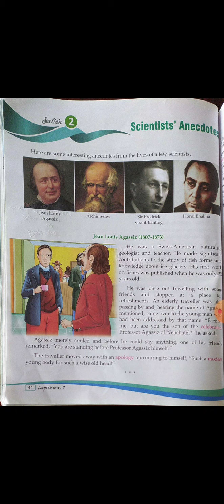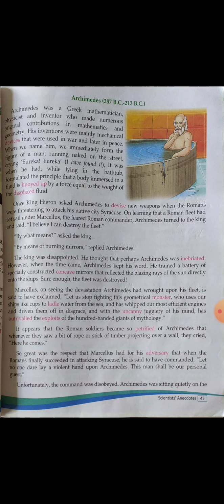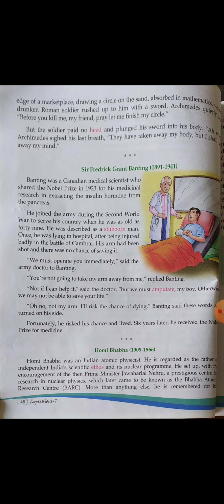class 7th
English